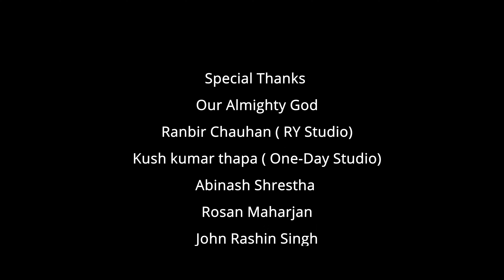||महान ईश्वर जन्मे हे साथी||Mahan Ishwar Janme Hey Sathi ||New Nepali Christmas Song by Samuel Sunar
“किनभने परमेश्वBरले संसारलाई यस्तो  प्रेम गर्नुभयो, कि उहाँले आफ्नाी एकमात्र पुत्र दिनुभयो, ताकि उहाँमाथि विश्वा स गर्ने कोही पनि नाश नहोस्‌, तर त्यtसले अनन्तभ जीवन पाओस्‌ ( यूहन्ना 3:16 )
This is New Nepali Christmas song by Samuel Sunar . Be blessed and joyfull with this song .

        " महान ईश्वर जन्मे हे साथी"

Vocal/Compose : Samuel Sunar
Lyrics : Rajan B.K / Bom Bahadur B.K
 Arrange / Mixing : Sawal Sunar (Kefi Studio)
Mastering : Abinash Shrestha
Sarangi : Rosan Maharjan
 Flute : John Rashin Singh
 Video : Kush kumar thapa( One -Day Studio)
              Ranbir Chauhan ( RY Studio)
Helping Hand : Mahesh Gharti Magar

Cast : Youg Bista / Naran Gaha
Dancer: Mira Chohan/Mahima Chohan/Prashmsa Chuhan/Christi Chauhan